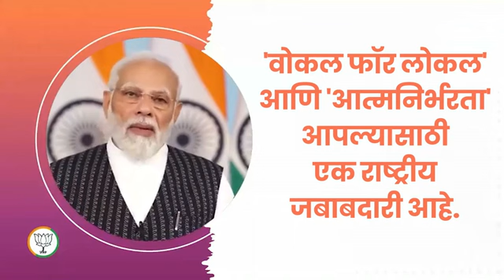यामुळे देशात एक अभूतपूर्व उत्साह आपल्याला पाहायला मिळाला आहे.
कोविड महामारीच्या दरम्यान आपण पाहिलंच असेल की, 'वोकल फॉर लोकल' आणि 'आत्मनिर्भरता' हे आपल्याला फार प्रभावित करणारे विषय ठरले आहेत. यामुळे देशात एक अभूतपूर्व उत्साह आपल्याला पाहायला मिळाला आहे.